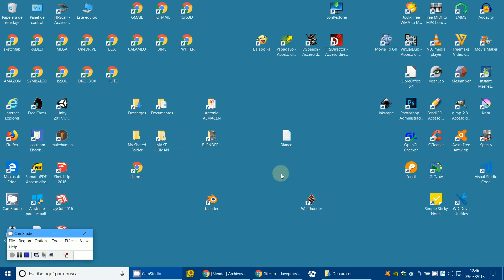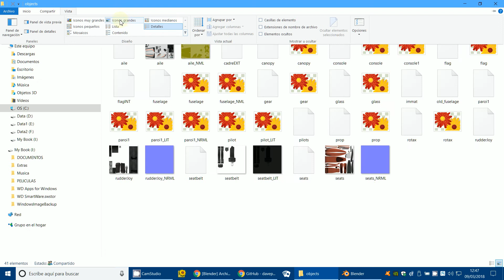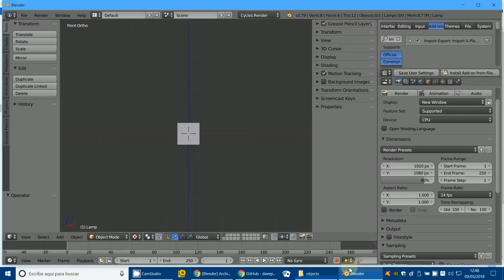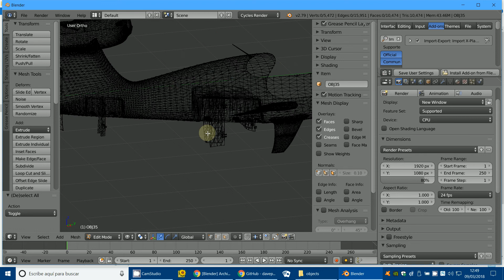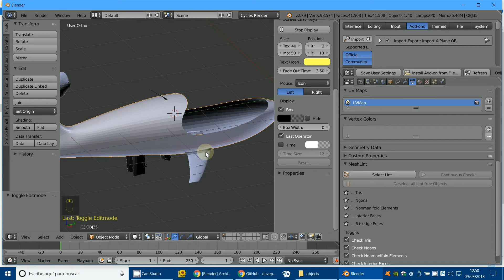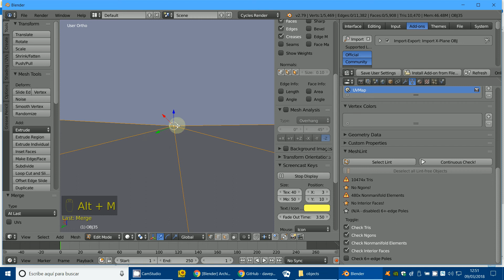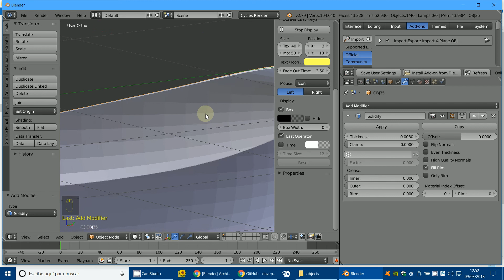Import X plane OBJ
3D Blender
Blender
X-Plane
Import Xplane OBJ
Addon